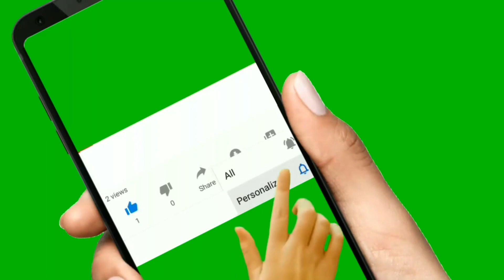Dino Hunting 3D: Hunting Games - Android Gameplay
dino hunter 3d hunting games
dinosaur hunter 3d game
wild dino hunting game 3d
dinosaur hunter 3d android gameplay

Dino Hunting 3D: Hunting Games" is an exhilarating and action-packed mobile game that transports players to a prehistoric world filled with awe-inspiring dinosaurs. In this immersive Android gameplay experience, you step into the shoes of a skilled hunter tasked with tracking down and taking on some of the most ferocious and majestic creatures to ever roam the Earth.

Key Features:
1. Realistic 3D Graphics: Immerse yourself in stunningly detailed environments, featuring lush jungles, desolate deserts, and treacherous mountain ranges, all teeming with lifelike dinosaurs.

2. Arsenal of Weapons: Equip yourself with an array of powerful weapons, including rifles, shotguns, and bows, to engage in thrilling and strategic battles with various dinosaur species.

3. Diverse Dinosaur Species: Encounter a diverse range of dinosaurs, each with unique behaviors and abilities. From the massive Tyrannosaurus Rex to the nimble Velociraptor, every hunt presents a fresh challenge.

4. Challenging Missions: Take on a series of exciting and challenging missions that will test your hunting and survival skills. Complete objectives like tracking, ambushing, and eliminating dinosaurs to progress in the game.

5. Upgrade and Customize: Improve your gear and abilities as you progress, allowing you to take on more formidable foes and unlock additional customization options for your character.

6. Multiplayer Mode: Team up with friends or other players online to tackle epic dinosaur hunts together, adding a cooperative element to the gameplay.

7. Realistic Hunting Experience: The game provides an authentic hunting experience, with realistic dinosaur AI and environmental dynamics that keep you on your toes.

"Dino Hunting 3D" offers a thrilling combination of adventure, strategy, and adrenaline-pumping action. Download the game today and embark on a journey through time to become the ultimate dinosaur hunter.